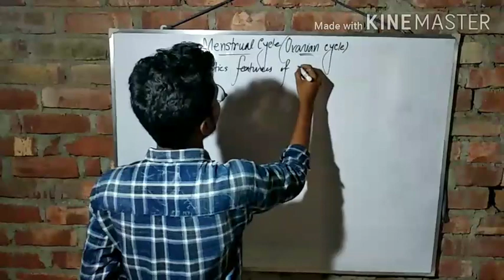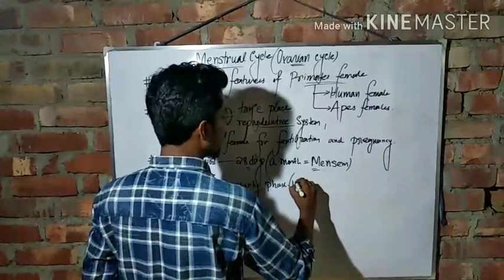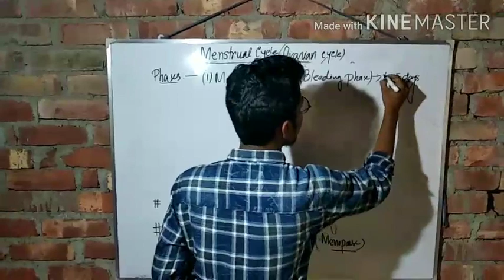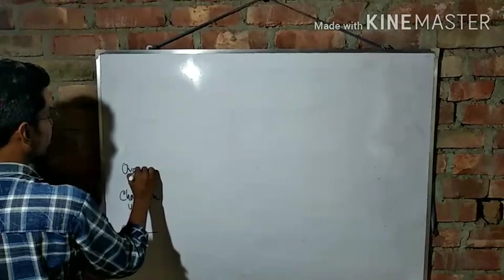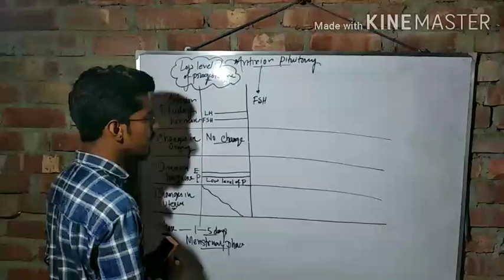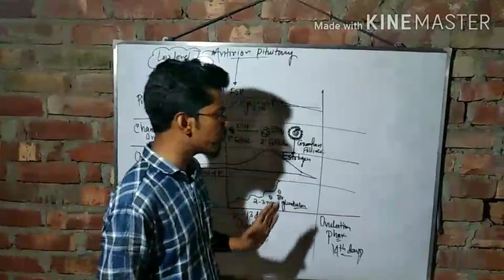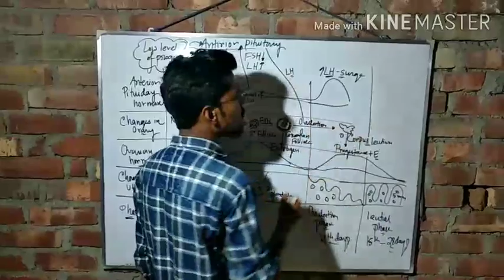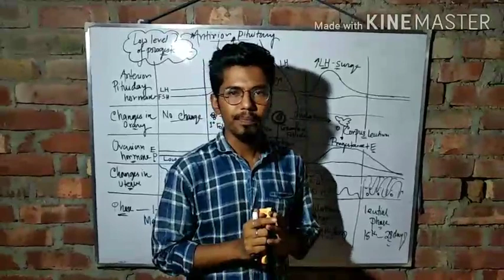Class12|Human reproduction|menstrual cycle|রজঃচক্র|মাসিক চক্র|রজঃস্রাব চক্রfor NEET & BOARD EXAM|H.S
দ্বাদশ শ্রেণীর এই অধ্যায়ের বাকি ভিডিওগুলি দেখার জন্য নিচের লিংকটি দেয়া হলো 👇
SMBIOLOGY MENSTRUAL CYCLE